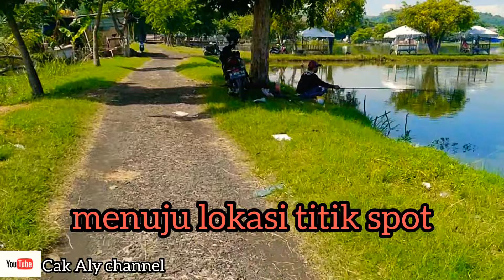Mancing nila bakal babon semua ❤️plung nyutt